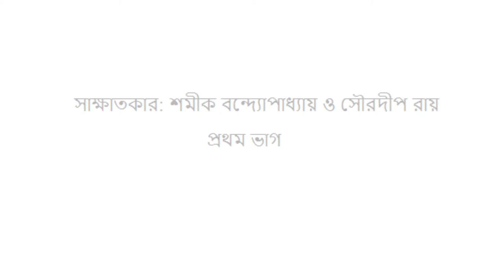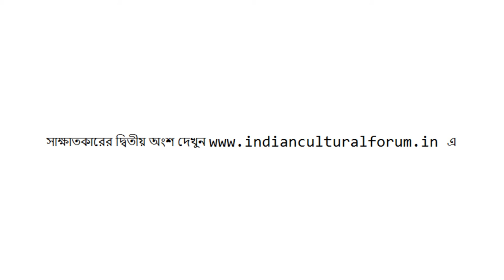সাক্ষাতকার: শমীক বন্দ্যোপাধ্যায় ও সৌরদীপ রায় - প্রথম অংশ